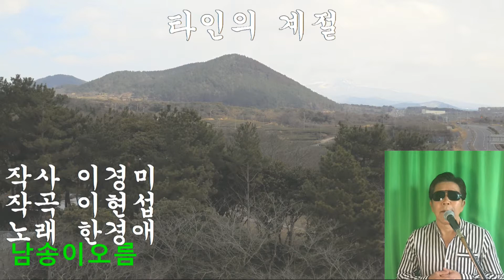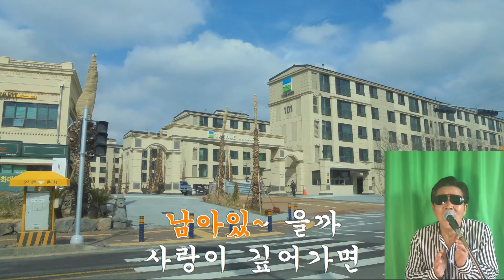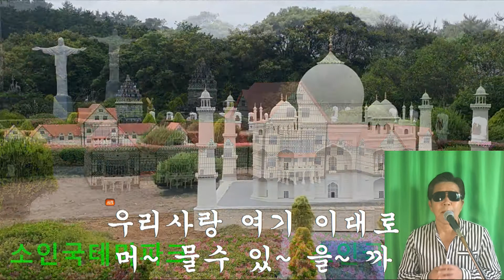취미생활,노래 /타인의 계절 : 한경애 /Cover복면아재 /제주 오설록 주변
한경애 1954년생 가수, 성우
홍익대학교 응용미술학과
1978년에 동양방송(DBS) 라디오 프로그램 《3시의 다이얼》을 진행하면서
디스크 자키로 데뷔